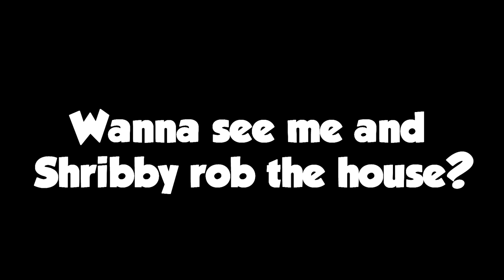Ding Dong Ditching on Roblox Brookhaven RP (Trolling)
⚠️ I do not own Background Music ⚠️